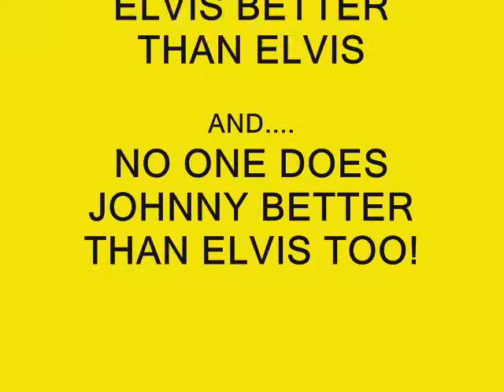ELVIS DOES JOHNNY CASH! IN VEGAS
ELVIS DOING CASH just for fun!